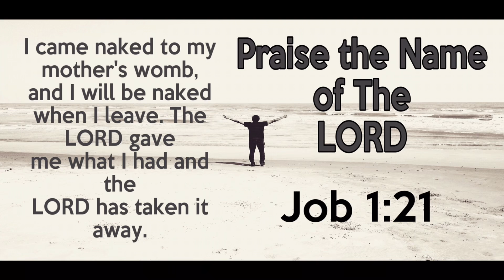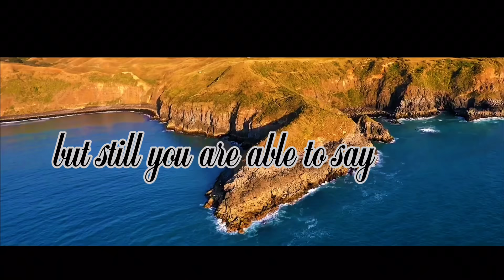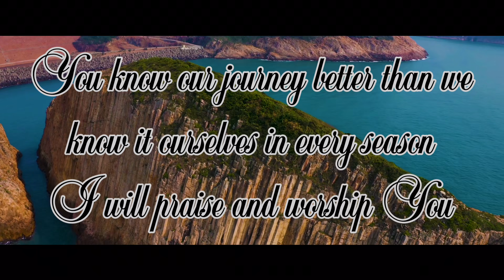Unending Faith Despite Of Circumstances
( In Psalm 119:76 May Your unfailing love be my comfort, according to Your promise to your servant. ) I have often wondered why I can trust God with my eternal salvation but yet struggle to trust Him in the daily storm of uncertainty. The Word of God is abundantly clear that Christ has our future in His hands. Your life is in God’s hands, not the devil’s and not the world’s. The eye of God never leaves you for an instant. Even Job understood this truth, He never doubted that God was with Him, He couldn’t understand why God was allowing Him to suffer. He got to the point where he wished he was never born alive. I must admit nor we must admit that there were  times when we felt like Job and we refused to give up. God has shown us love and mercy even when we didn’t deserve it. Surrendering to the lies of the enemy was never an option. Christ has promised the crown of life to those who remain steadfast under trial. Fight for your faith.

Title: Memories
Genre: Instrumental
Mood: Inspiration